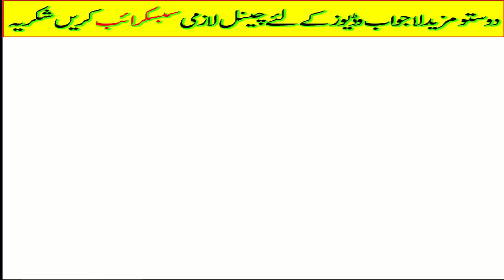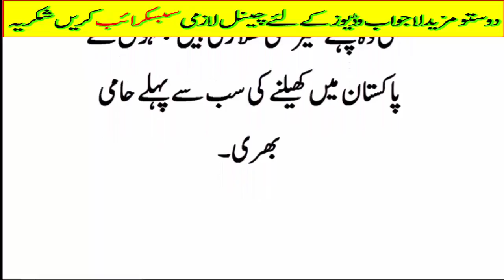WHAT SAY DAREN SAMMY ABOUT PSL